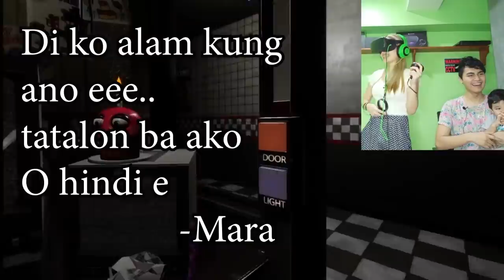SISIGAW KA SA LARONG TO || FNAF VR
Sobrang nakakatakot naman tong FNAF VR game na to!